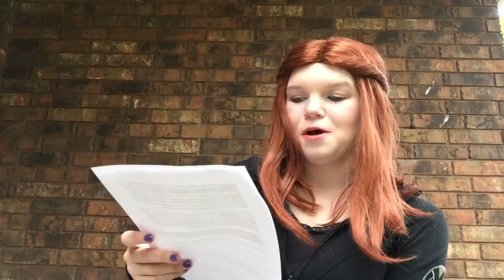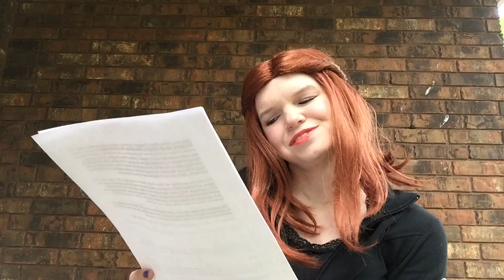What is EDS? - Ehlers Danlos Syndrome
What is Ehlers-Danlos Syndrome?

Ehlers-Danlos Syndrome, often referred to as “EDS” is a collection of heritable connective tissue disorders. Either directly or indirectly, Ehlers-Danlos Syndrome is known or thought to alter the biology of collagen in the body (the most abundant protein), which can lead to multi-systemic symptoms. Each type has certain physical traits and with notable exception to the most common form, the hypermobile type of Ehlers-Danlos Syndrome, most types have a known disease-causing gene.

There are physical characteristics that are common to all types of Ehlers-Danlos Syndrome, including hypermobile joints (joints that move in greater amounts than expected) and skin involvement, such as any of the following: soft, stretchy, saggy, too thin, easy bruising, easy wounding, poor wound healing and/or atrophic scaring.

Each type is a distinct entity and may have very specific and unique features. It is highly improbable to have more than one type of Ehlers-Danlos syndrome, but as they have features and ‘biology’ in common, each type may appear to have variable features of other types.
What are the symptoms of Ehlers-Danlos Syndrome?

Clinical manifestations of Ehlers-Danlos Syndrome are most often joint and skin related and may include:
Joints

Joint hypermobility; loose/unstable joints which are prone to frequent dislocations and/or subluxations; joint pain; hyperextensible joints (they move beyond the joint’s normal range); early onset of osteoarthritis.
Skin

Soft velvety-like skin; variable skin hyper-extensibility; fragile skin that tears or bruises easily (bruising may be severe); severe scarring; slow and poor wound healing; development of molluscoid pseudo tumors (fleshy lesions associated with scars over pressure areas).
Miscellaneous/Less Common

Chronic, early onset, debilitating musculoskeletal pain (usually associated with the Hypermobility Type); arterial/intestinal/uterine fragility or rupture (usually associated with the Vascular Type); scoliosis at birth and scleral fragility (associated with the Kyphoscoliosis Type); poor muscle tone (associated with the Arthrochalasia Type); mitral valve prolapse; and gum disease.

Each type of Ehlers-Danlos Syndrome is defined as a distinct problem in making or using one of the types of collagen. Collagen is what the body uses to provide strength and elasticity to tissue; normal collagen is a strong protein that allows tissue to be stretched but not beyond its limit, and then safely returns that tissue to normal. Collagen is found throughout the body, and Ehlers-Danlos Syndrome is a structural problem. An analogy: If one builds a house with bad materials, with cheap nails or only half the wood required, problems will arise. Some problems are more likely to show up than others, but because the bad or missing materials are everywhere and not necessarily visible, one can be surprised where some problems occur.

It is much the same thing with Ehlers-Danlos Syndrome and collagen. The collagen with which a person with Ehlers-Danlos Syndrome is built is not structured the way it should be, or only part of it is produced. With a badly built or processed collagen, the tissue that relies on it can be pulled beyond normal limits and thus be damaged. Collagen is the most abundant protein in the body and types of collagen can be found almost anywhere: in skin, muscles, tendons and ligaments, blood vessels, organs, gums, eyes, and so on.

The problems resulting from one’s body being built out of a protein that behaves unreliably can be widespread and in a wide range of severity. It shows up in places that seem unrelated until the underlying connection to Ehlers-Danlos Syndrome is recognized.